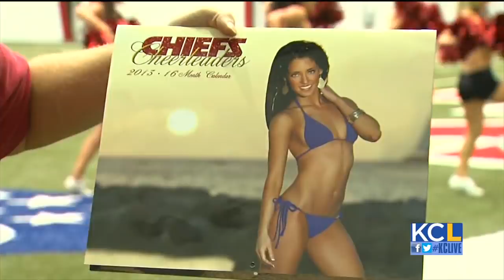An Inside Look at the Chiefs Cheerleaders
Thursday, Sept 20 -- Michael Mackie got special access to a Chiefs Cheerleaders practice. He learned that being a Chiefs Cheerleader is hard work, but they all seem to love every minute of it!